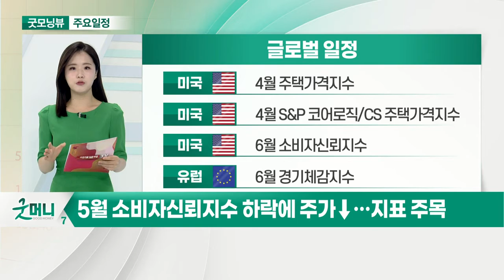5월 소비자신뢰지수 하락에 주가↓… 지표 주목_오늘장 글로벌 일정 (20210629)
미국 : 4월 주택가격지수
미국 : 4월 S&P 코어로직/CS 주택가격지수
미국 : 6월 소비자신뢰지수
유럽 : 6월 경기체감지수

영국 : 5월 영란은행 실질금리
일본 : 5월 소매판매
한국 : 윤석열 전 검찰총장, 대선 출마 선언 예정
한국 : 5월 금융기관 가중평균금리

한국 : 넷마블, 신작 쇼케이스 개최
한국 : 카카오게임즈, 오딘 정식 출시 예정
한국 : 해운업계 선박 온실가스 배출 규제 대응 방안 논의
한국 : 두산인프라코어 거래정지(회사분할합병)